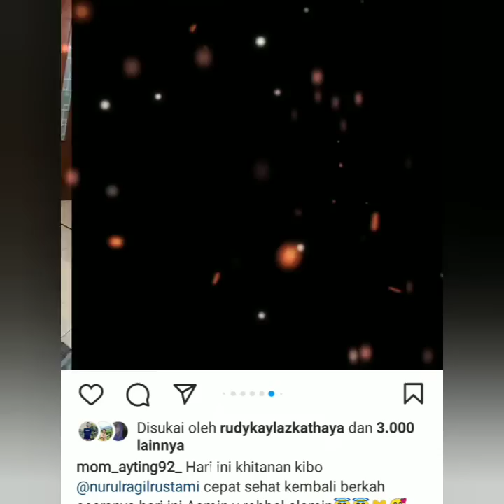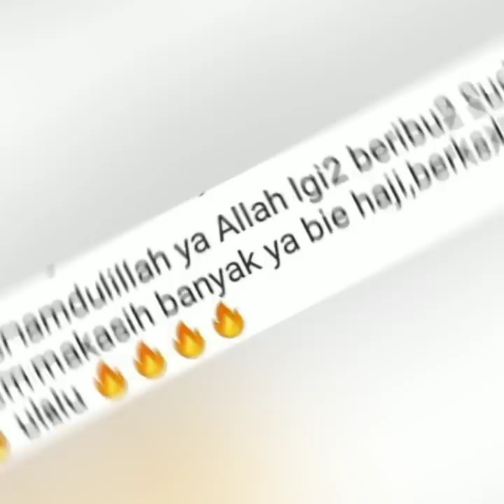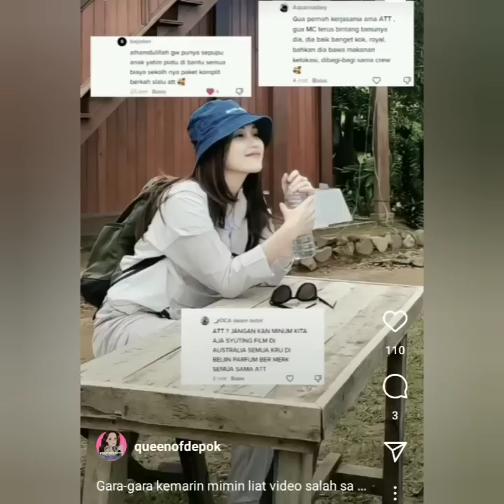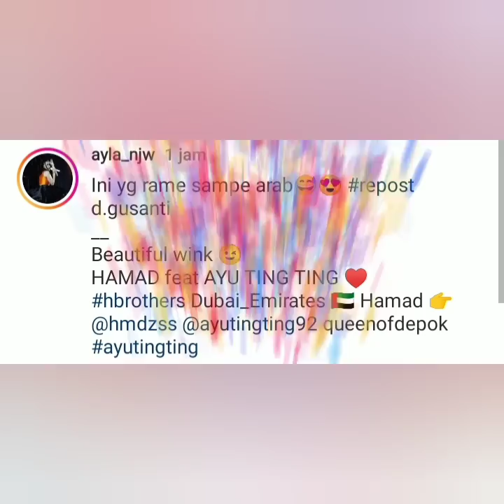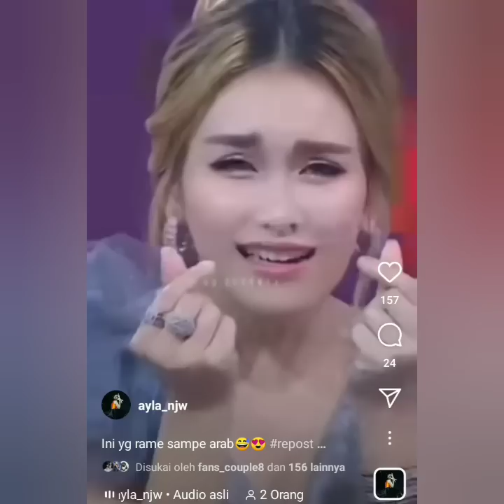3 INFO TERBARU AYU TING-TING HARI INI, SALAH SATUNYA ADA YANG HEBOH DI ARAB SAUDI. COBA LIHAT INI